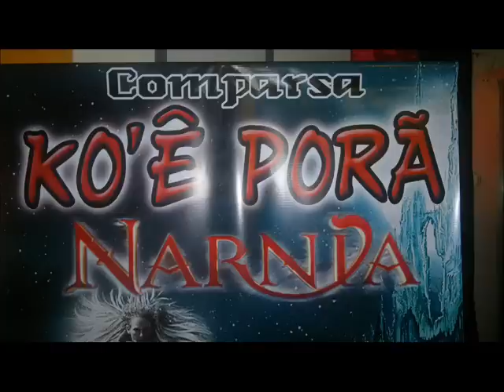Fotos con audio Giorgiutti